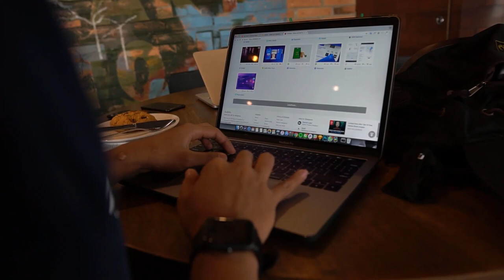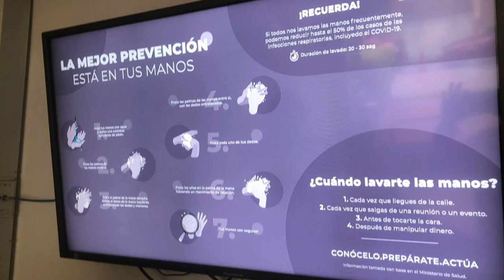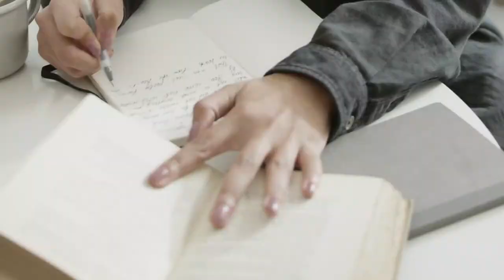En LCI Apoyamos el QuédateEnCasa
Estamos desarrollando un plan de trabajo para continuar con las actividades académicas en medio de la situación de salud pública que hoy enfrenta el mundo. En LCI Apoyamos el QuédateEnCasa por eso te invitamos a que continúes tus actividades académicas de manera virtual. Angela Melo, directora de LCI explica cuáles son las etapas de trabajo para éste periodo.